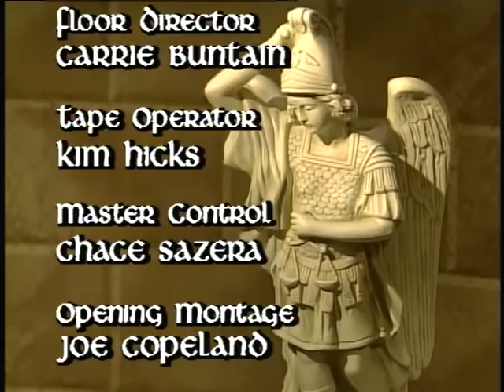Mother Angelica Live Classics - Christmas program December 1998